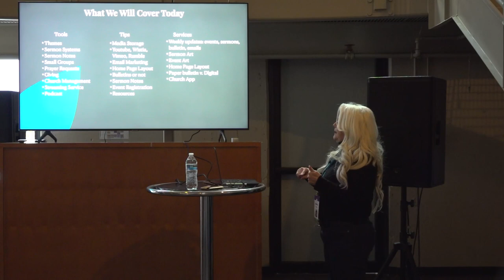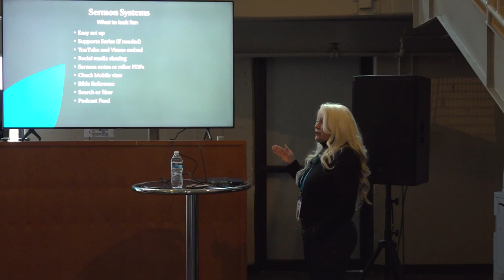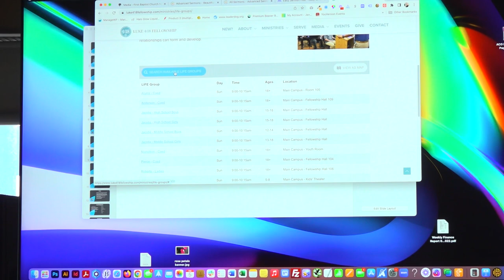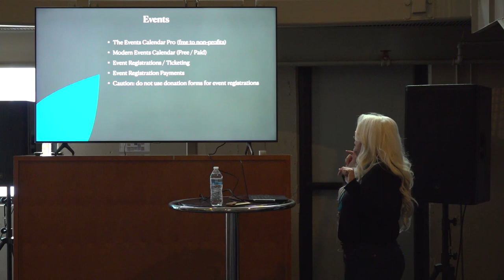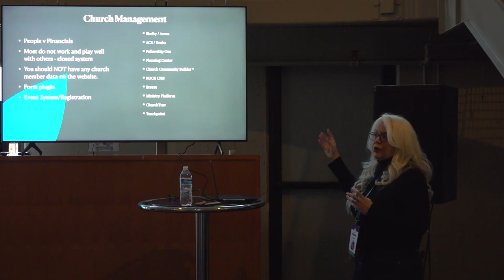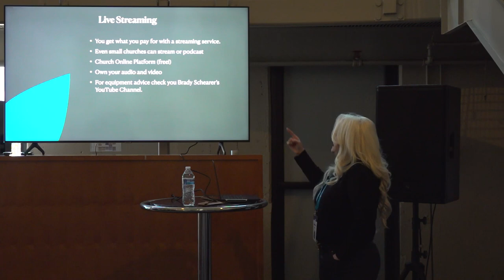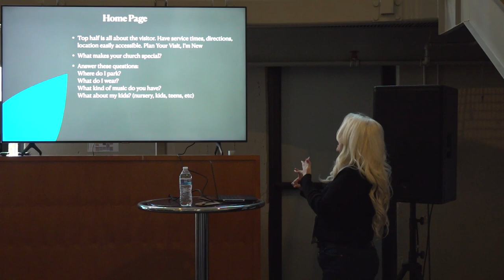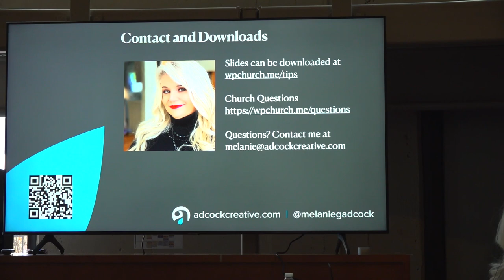Divine Design: Tips and Tricks for Church Websites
During the pandemic churches have had to totally transform their way of thinking, working, and holding services. The value of a professional web person to meet the ever-changing needs has never been higher. Let’s go over some tips and tools (plugins) that will make your church web clients happy.